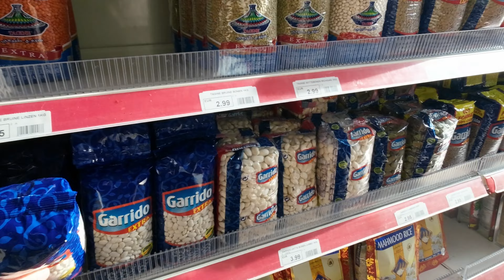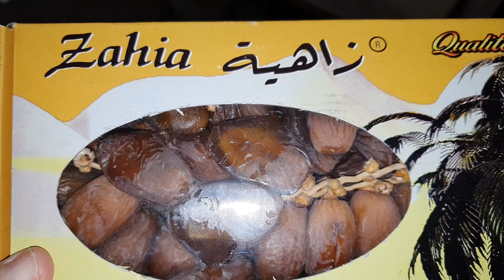Groceries at Asalam supermarkt Sint-Niklaas Belgium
Very Good quality of meats, tasty arabic bread. Wide choice of olives and various products. Shop can be reached quickly next to the station where you have the line buses, but of course it is also possible by bicycle. Good price quality ratio.